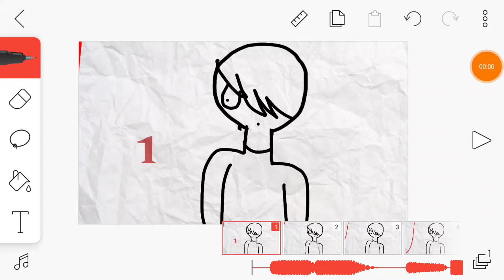DISCORD(SHADOW AU)[WIP]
So I made this au were all of the fluffy cloud animators have a evil shadow form and they are trying to kill us.

...and insprit us

C R E E P Y